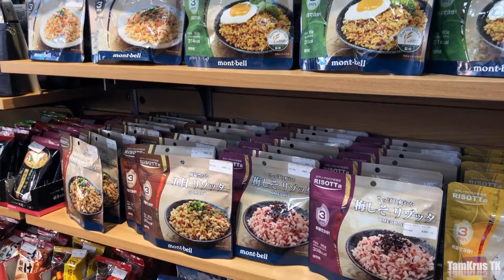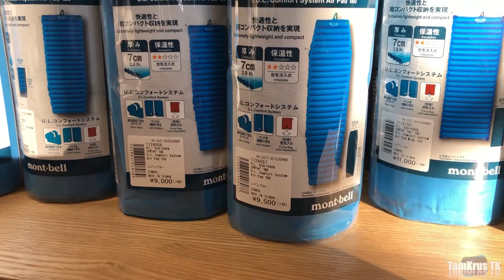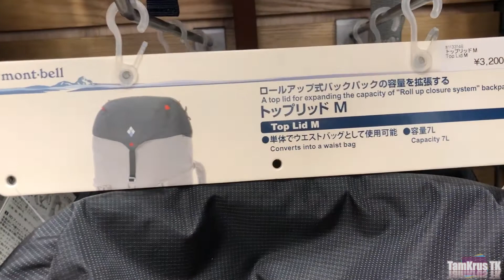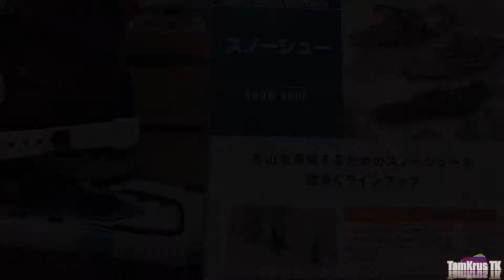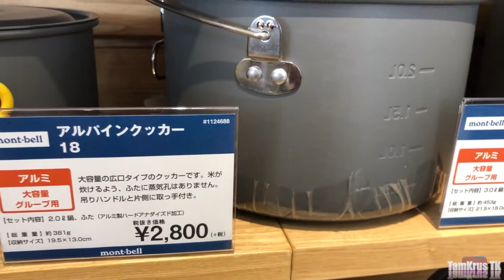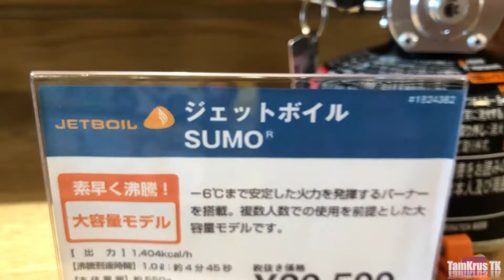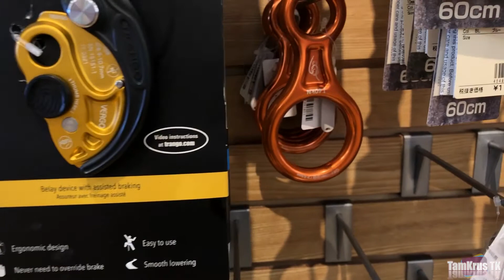JAPAN OUTLET ( MONT-BELL)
HELLO MINNASANG IN THIS VIDEO IM GONNA SHOW YOU MONT-BELL OUTLET IN JAPAN GIFU PREFECTURE, THEY HAVE A LOT OF PRODUCTS HERE THAT YOU MAY NEED FOR OUTDOOR ACTIVITITIES, SUCH RACKSACK, SHOES, TENT, AND MANY MORE...JUST ENJOY WATCHING TILL THE END. YOU MAY ALSO WATCH MY PREVIOUS VIDEO BELOW AND PLEASE HELP ME TO GROW MY CHANNEL BY CLICK THE SUBSCRIBE BUTTON AND HIT NOTIFICATON BELL FOR UPDATED VIDEOS